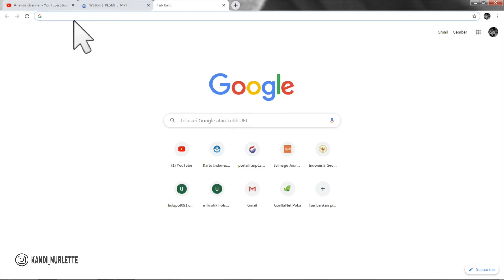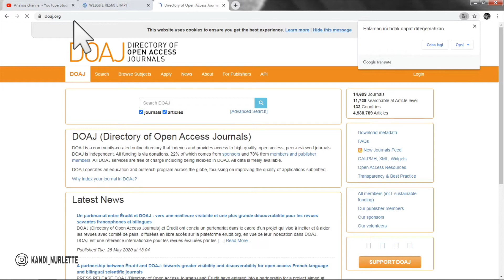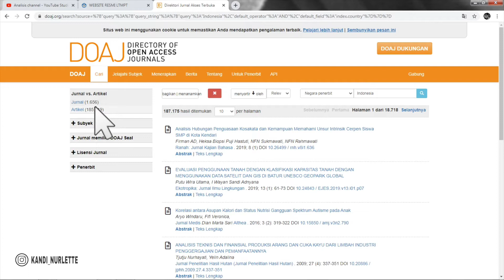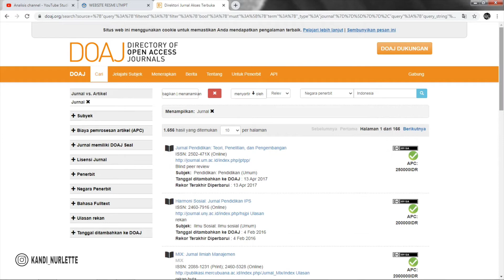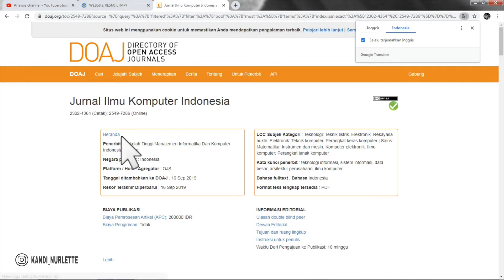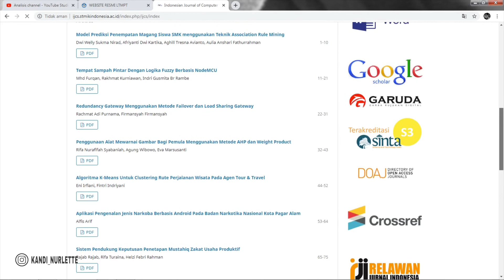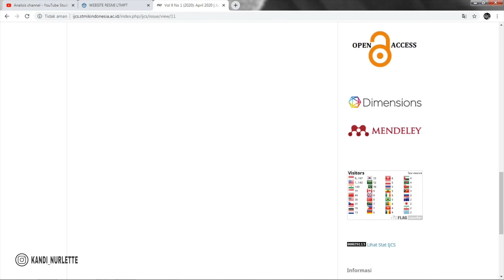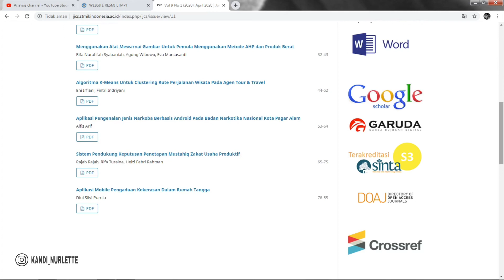Cara Akses Jurnal DOAJ (Directory Of Open Acces Journals) Dengan Mudah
Teman-teman semua, video kali ini tentang Cara Akses Jurnal DOAJ (Directory Of Open Acces Journals) Dengan Mudah. Untuk teman-teman pelajar yang sering berhubungan dengan jurnal, teman wajib mengetahui salah satu situs yang memuat tentang jurnal-jurnal yang telah teindex dengan ranking dan skor yang baik. tonton video ini sampai selesai agar teman-teman semua dapat memahami dengan baik proses pengaksesannya. Semoga video ini dapat bermanfaat untuk teman-teman semua.

Editor : iMovoie dan PicsArt